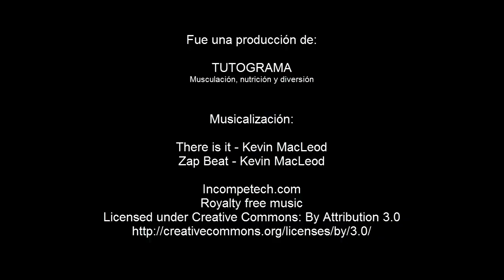CUANTOS GRAMOS DE PROTEINAS CONSUMIR AL DIA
Cuantos gramos de proteínas consumir al día para ganar masa muscular y construir musculo

 Hola buenos días a todos hoy vamos a saber cuantos gramos de proteínas necesitamos consumir al día, claramente una de las cuestiones fundamentales a la hora de ganar músculos.

. Cuando uno ejercita con pesas genera micro roturas en el músculos, daños que deben ser reparados en nuestro cuerpo por medio de los aminoacidos de las proteínas. Pueden ser sintetizados nuevos compuestos a partir de ellas o utilizarlos del mismo modo en que se presentan en el caso de animoacidos esenciales, los cuales no produce el cuerpo y deben ser ingeridos si o si con los alimentos.

Las recomendaciones en general indican consumir mas cantidad de proteinas en individuos que realicen un deporte de levantamiento de pesos, pero la cuestiones es cuantos gramos de proteina elegir para nuestro cuerpo.

 La respuesta simple seria probar diversas opciones hasta que una nos brinde los resultados que estamos buscando,

Las proteínas o prótidos1 son moléculas formadas por cadenas lineales de aminoácidos. El término proteína proviene de la palabra francesa protéine y ésta del griego πρωτεῖος (proteios), que significa 'prominente, de primera calidad'.2

Por sus propiedades físico-químicas, las proteínas se pueden clasificar en proteínas simples (holoproteidos), formadas solo por aminoácidos o sus derivados; proteínas conjugadas (heteroproteidos), formadas por aminoácidos acompañados de sustancias diversas, y proteínas derivadas, sustancias formadas por desnaturalización y desdoblamiento de las anteriores. Las proteínas son necesarias para la vida, sobre todo por su función plástica (constituyen el 80 % del protoplasma deshidratado de toda célula), pero también por sus funciones biorreguladoras (forman parte de las enzimas) y de defensa (los anticuerpos son proteínas).3

Las proteínas desempeñan un papel fundamental para la vida y son las biomoléculas más versátiles y diversas. Son imprescindibles para el crecimiento del organismo y realizan una enorme cantidad de funciones diferentes, entre las que destacan:

Estructural. Esta es la función más importante de una proteína (Ej: colágeno)
Inmunológica (anticuerpos)
Enzimática (Ej: sacarasa y pepsina)
Contráctil (actina y miosina)
Homeostática: colaboran en el mantenimiento del pH (ya que actúan como un tampón químico)
Transducción de señales (Ej: rodopsina)
Protectora o defensiva (Ej: trombina y fibrinógeno)
Las proteínas están formadas por aminoácidos.

Las proteínas de todos los seres vivos están determinadas mayoritariamente por su genética (con excepción de algunos péptidos antimicrobianos de síntesis no ribosomal), es decir, la información genética determina en gran medida qué proteínas tiene una célula, un tejido y un organismo.